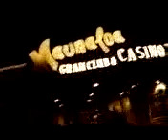Negros - Tu Ausencia (Official Video)